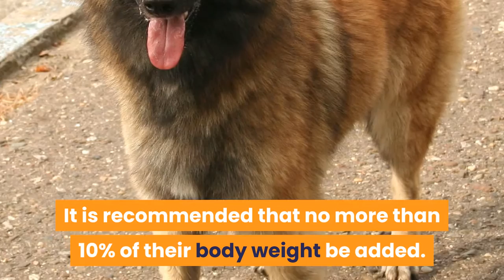Belgian Shepherd, Malinois, and Tervuren Exercise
Exercise needs for Belgian Shepherd, Belgian Malinois, Belgian Tervuren.

Belgian Shepherd, Malinois, Tervuren exercise needs,
walking, playing, training
Belgian Shepherd, Malinois, Tervuren puppy, and senior exercise.